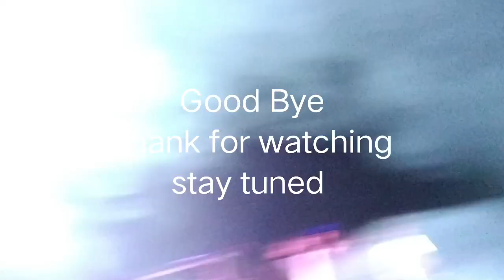Asurali Ganesh Visarjan, Bhadrak || 10 dj Face to Face || Full competition video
Asurali Ganesh puja Bhasani